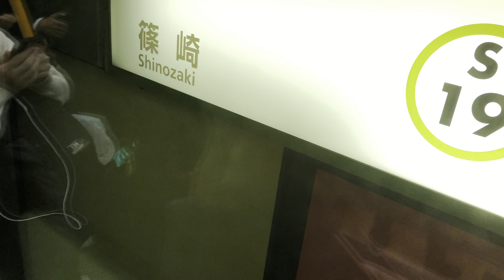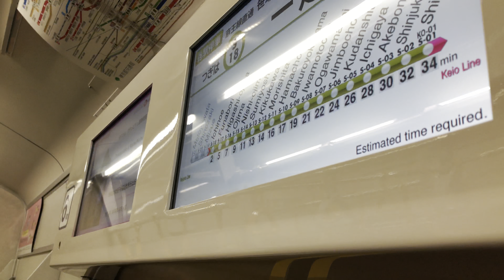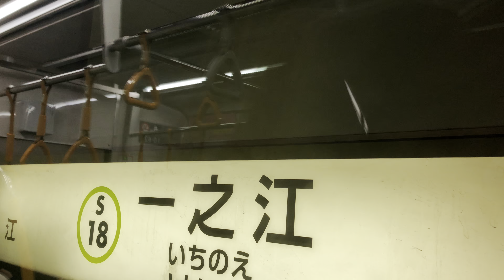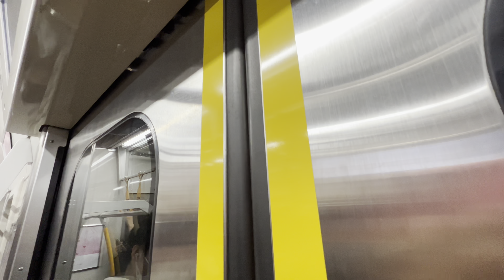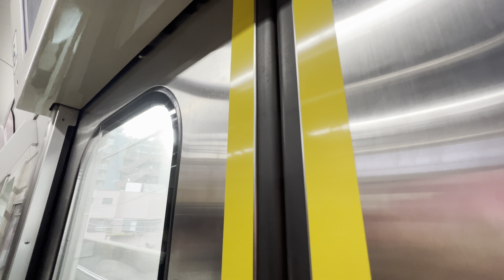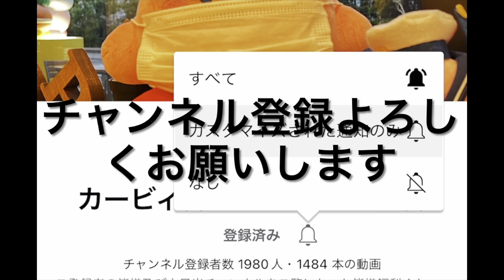￼(インバーター車なのにジェット音)都営新宿線10-300形三菱電機製VVVFインバーター￼とジェット音組み合わせ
偶然撮れたジェット音です。インバータ者としてははじめての観測でしょうか抵抗制御車などでは確認されていますが、インバーター車では初観測です。